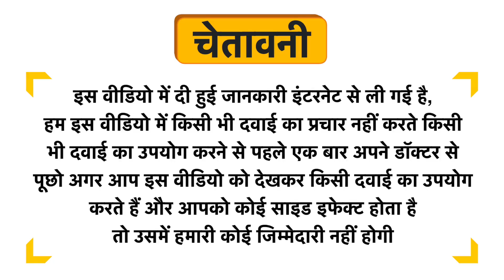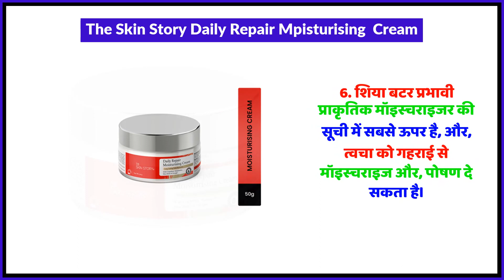The Skin Story Daily Repair Mpisturising Cream Uses in Hindi | Side Effects | Review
The Skin Story Daily Repair Mpisturising  Cream Uses in Hindi | Benefits | Side Effects | Dose